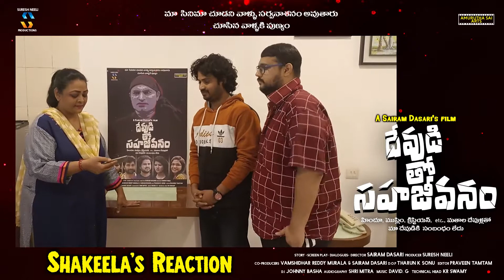Shakeela reaction for devudi tho sahajeevanam glimpse